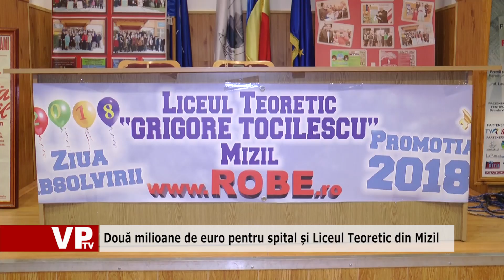Două milioane de euro pentru spital și Liceul Teoretic din Mizil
Primăria Mizil a reușit să câștige două proiecte europene extrem de importante pentru oraș, având în vedere că vizează spitalul și Liceul Teoretic "Grigore Tocilescu". Primarul Silviu Negraru ne spune că au fost primele două proiecte depuse și că valoarea acestora este de peste două milioane de euro. Banii vor fi folosiți pentru eficientizarea termică a celor două instituții, care înseamnă, la final, condiții mai bune pentru bolnavi și pentru elevi și costuri mai mici pentru căldură.
Pe lângă banii europeni, Primăria Mizil va aloca din bugetul propriu 500.000 de lei pentru lucrările de consolidare a unei clădiri din Liceul Teoretic "Grigore Tocilescu". Pe perioada lucrărilor, cel mai probabil din toamna anului viitor, elevii a patru clase ale unității de învățământ vor avea cursuri după amiaza.